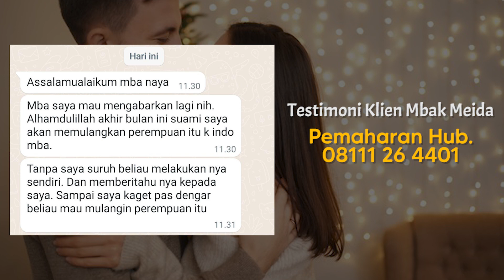CUKUP PAKAI TRIK INI! Suami Akan BERHENTI Minta Poligami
Cincin Sakinah Pengunci Birahi, Sarana Spiritual Berbahan Emas Asli untuk Mengunci Birahi Suami Agar Setia & Tak Tergoda Pelakor